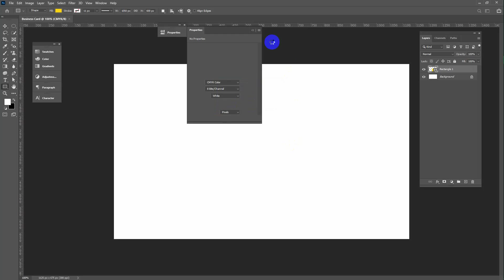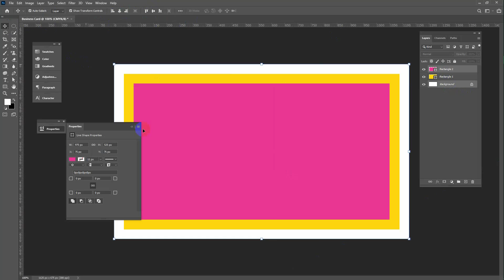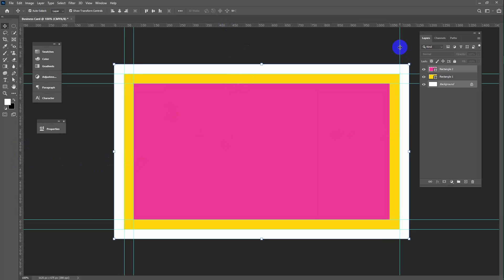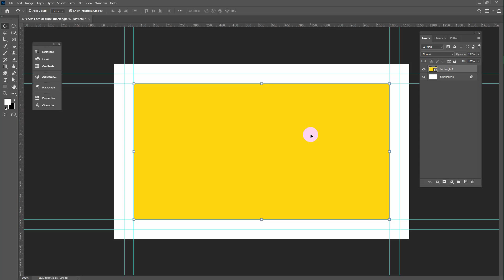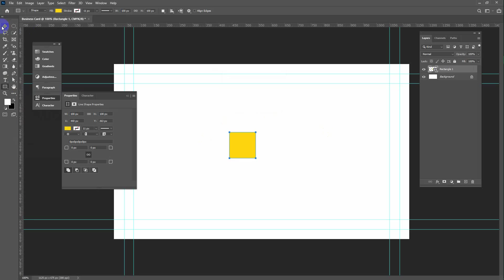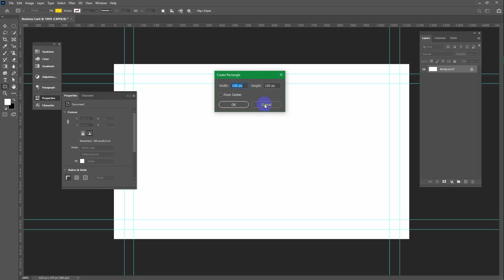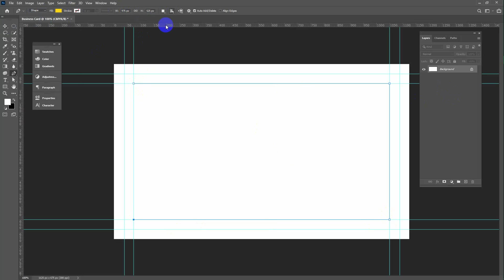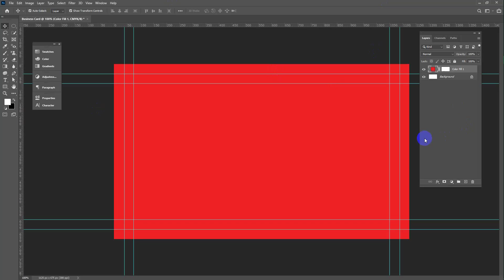What is the Bleed and Safety Line in Business Card || Trim || Safety Margin